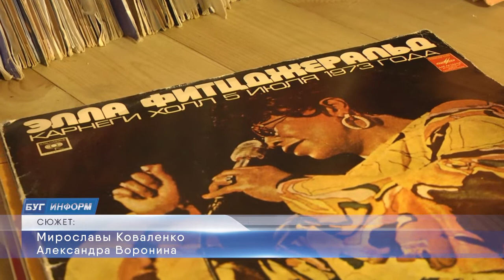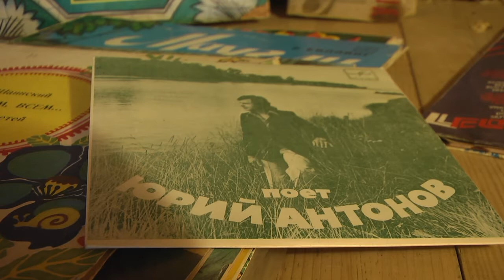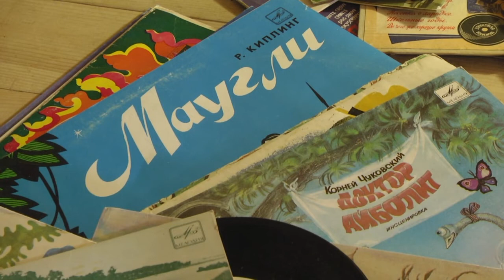2020-08-13 г. Брест. День виниловых пластинок. Новости на Буг-ТВ.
Журналист М. Коваленко. Оператор А. Воронин